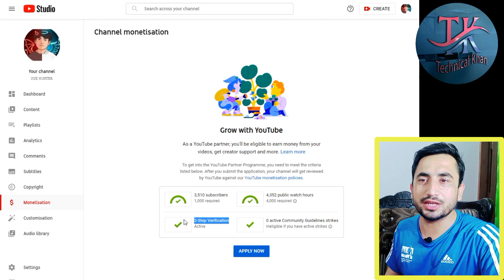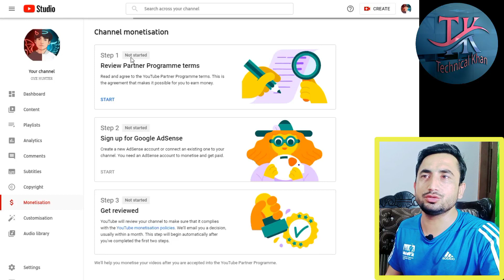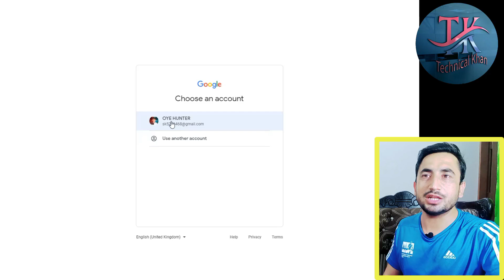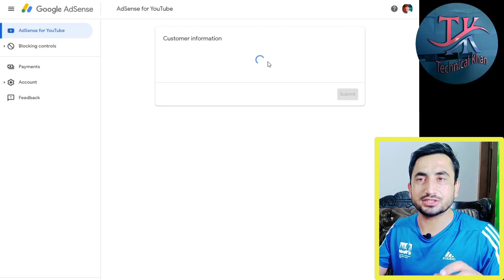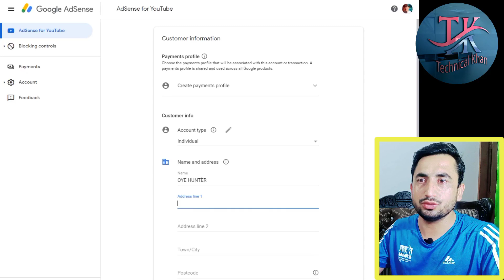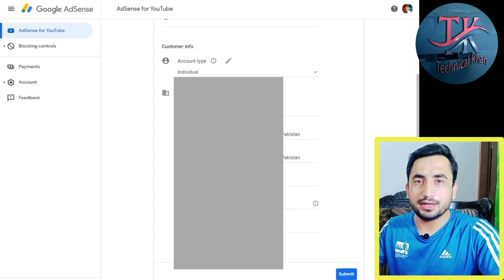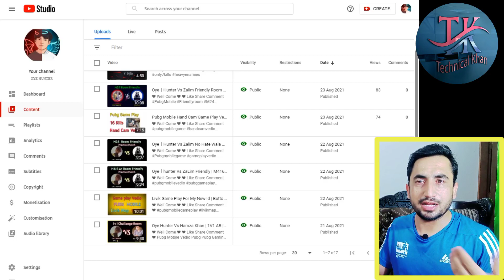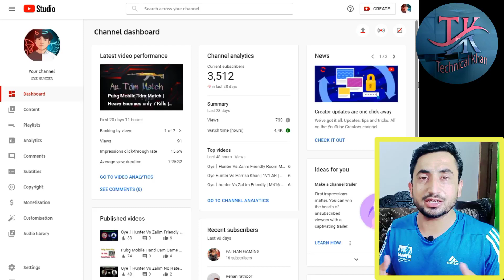How to apply for youtube monetization explained in pashto step by step. Technical Khan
In this video watch Following topics.
How to apply for youtube monetization explained in pashto step by step.
Youtube monetization Policy 2021.
Technical Khan.